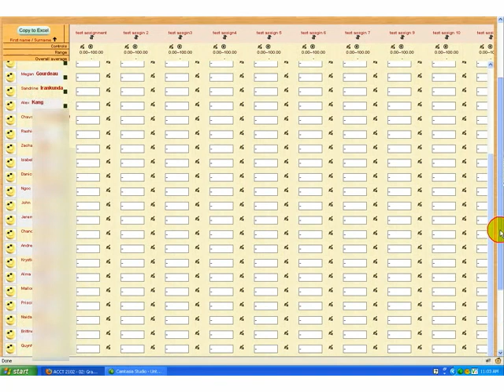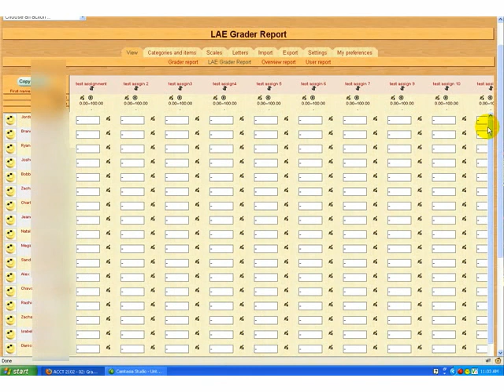Moodle LAE Grader Report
This is a new grader report view in Moodle.
This is a simply a new view for an instructor to view and enter grades in the gradebook. This view can live along the old "Grader Report View"
Some pros and cons of this new Grader View for the Instructors are:
Pros:

    * Has a "Copy to Excel" button in the grading view
    * Adds a new navigation scroll to scroll vertically
    * When scrolling vertically it moves the student names  along with it.
    * Adds the functionality to fill in empty grades in a column with zeroes with one click
    * Allows scrolling horizontally while keeping student name column locked (same as the existing grader report view)

Cons:

    * No popup notification indicating the name of the grade item when hovering over grade box. (this feature is present in the existing grader report view)